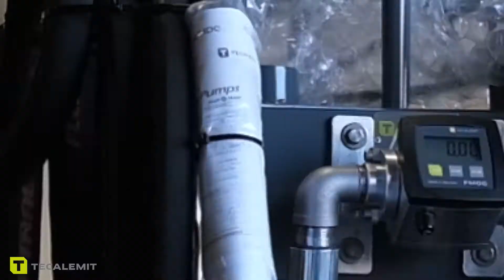PORTABLE ELECTRIC LUBE OIL TRANSFER PUMP- PRO5000 TECALEMIT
The PRO5000 line of portable pumps consists of DEF pumps, coolant pumps, lube oil, and other chemicals.
This portable lube oil electric pump is capable of pushing mid 20's GPM, with the added benefit of having a built in by pass allowing you to dry run the pump, all while maintaining its long term reliability.